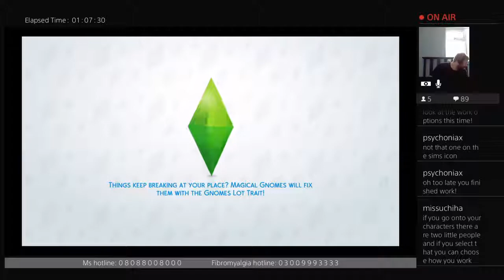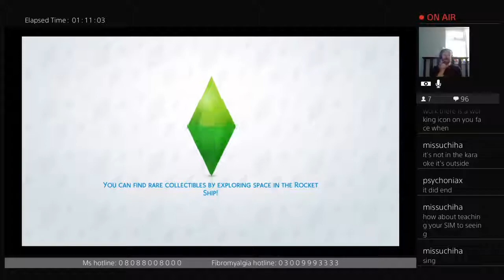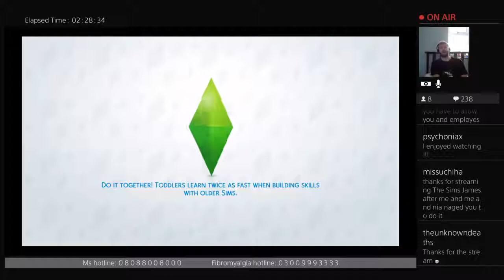Sims 4 Gameplay Part 2!